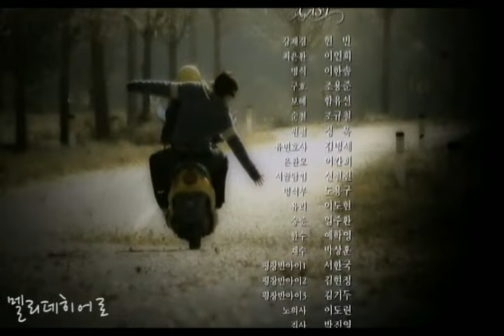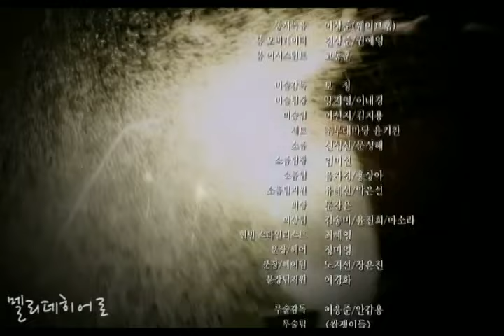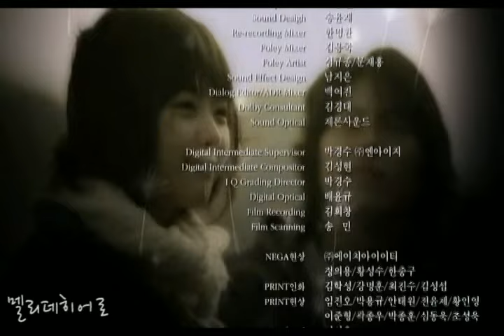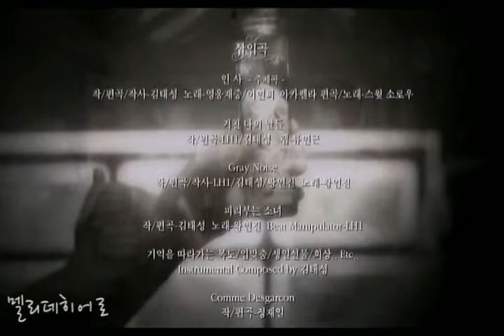A Millionaires First Love OST :: insa (jaejung)